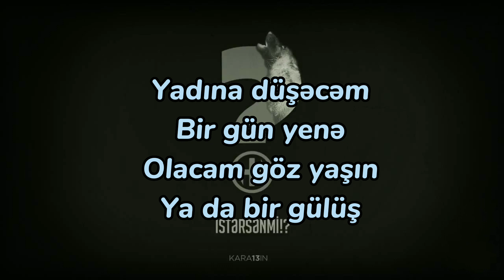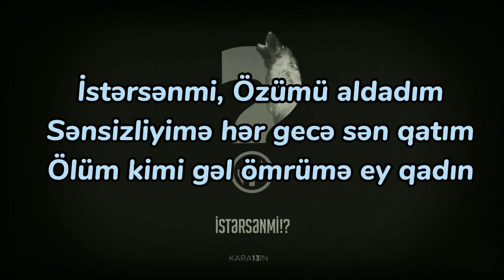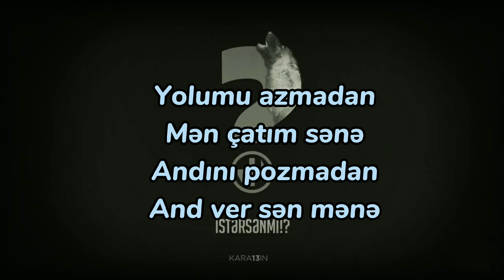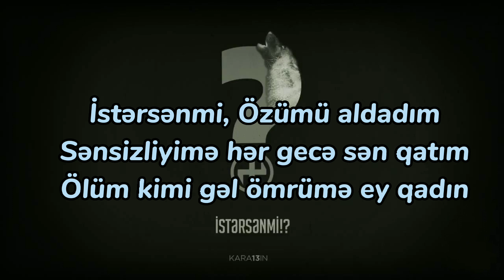Okaber - İstərsənmi?! ( lyrics )